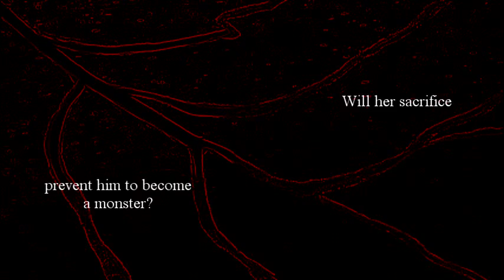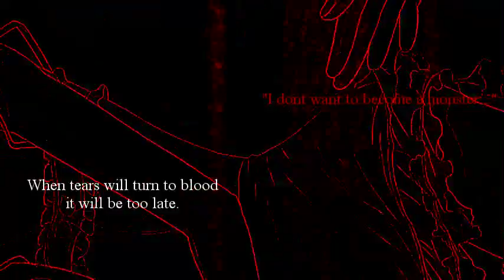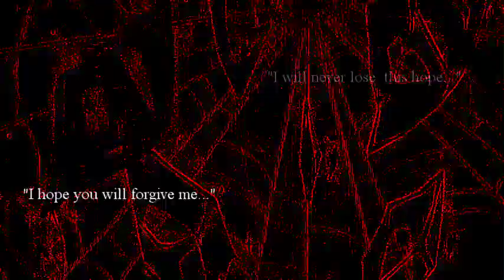Red Snow 紅雪 [2nd Trailer] + 1st Trailer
+ Red Snow 紅雪 Trailer +

This is the second trailer for my big project : Red Snow 紅雪
The release date will be in spring 2010.
It is a KanaYuu (Kaname and Yuuki from Vampire Knight) related video
and has lots of emotions.

Infos relating Red Snow 紅雪 :

Song: Katayoku No Tori
Anime: Vampire Knight
Relationship: Kaname x Yuuki
Mood: Changes from dramatic to romantic over to epic ♥
Duration: 4:39
Release Date: Spring 2010

Red Snow 紅雪 Spring 2010